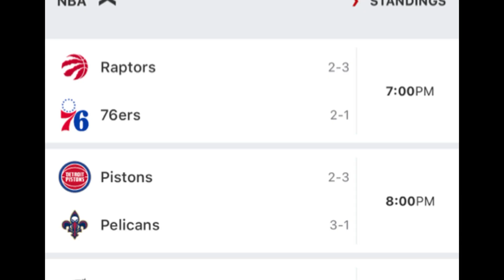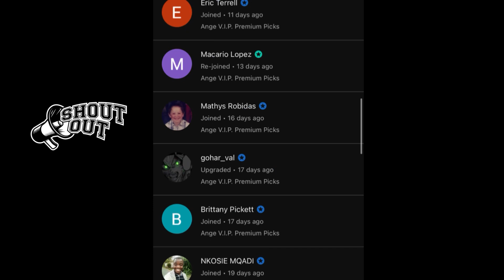NBA Predictions Today! 11/02/23 FREE PICKS And Betting Tips